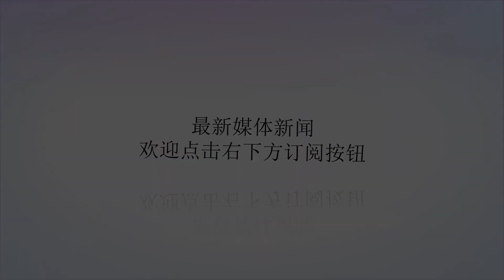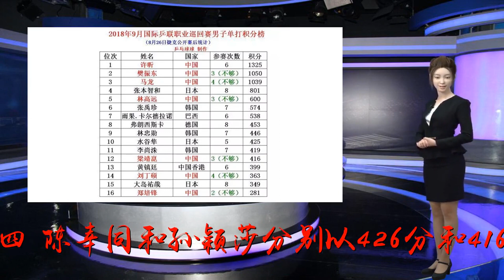年终总决赛定位仁川！女乒预演抗日大戏 男乒仅1人提前锁定『开球网』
谢谢！北京时间9月8日，在全国乒乓球锦标赛举行的同时，国际乒联也公布了今年年终总决赛的举办地点，年终总决赛加上年度颁奖都定位在韩国的仁川。而根据国际乒联的规则，巡回赛积分榜单必须排在前16位且参赛次数至少超过5次，女乒这里携手5大世界冠军提前锁定年终总决赛的参赛资格，而男乒这里仅许昕1人提前锁定。先说女乒，截止8月份的保加利亚和捷克公开赛后，巡回赛女单单打积分榜上国乒共有7位选手榜上有名，其实王曼昱以1525积分位居榜首，老将刘诗雯和丁宁位列第三和第四，陈幸同和孙颖莎分别以426分和416分排在第12和13，这里女乒5大世界冠军由于参赛次数都达到5次提前锁定年终总决赛参赛资格，但国乒仍有两大世界冠军虽榜上有名但参赛次数不足。从榜单上可以清晰地看到世界冠军朱雨玲和陈梦参赛次数仅为3次，自然接下来的瑞典和奥地利两站公开赛她们不能缺席。而劲敌日本方面由于贯彻抢积分战略出勤率相当高，石川佳纯以1520积分9次参赛次数排在第二，天才选手伊藤美诚参赛次数也多达9次，或许这次的乒联年终总决赛里，国乒选手将再次为我们上演抗日大戏，让咱们拭目以待。而对于男乒来说，情况可能就没有女乒这边舒服乐观了，虽然许昕、樊振东、马龙3大国乒主力分别位居前三，但仅仅只有许昕一人参赛次数满5次，而排在第四的是日本神童张本智和，张本智和以801积分8次参赛提前锁定，不仅如此林高远、梁靖崑、刘丁硕也必须参加这之后的公开赛。而最遗憾的当属福建新星郑培锋，郑培锋在此前的捷克赛一路黑到底夺得个人生涯首冠，但参赛次数仅2次，即使打满这之后的两站公开赛也没能达到5次的条件。但对于樊振东和马龙来说，能不能出战接下来的比赛还要看身体恢复得如何，樊振东由于在亚运会期间的封闭训练中得上了湿疹不敢轻易用药，且宣布退出了昨天的全国锦标赛回京治疗。而对于马龙来说，因为伤病和年龄的影响他已经宣布退出今年的世界杯，年终总决赛对于2020年奥运门票至关重要，北京队也请来朝夕相处的秦志戬照顾马龙，这里希望马龙和樊振东都能好起来并打出属于自己的表现！